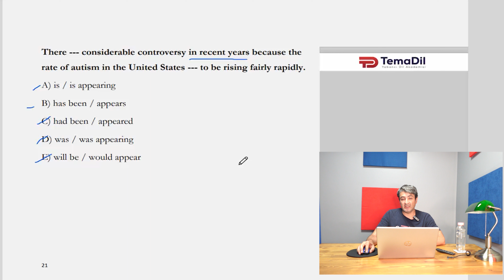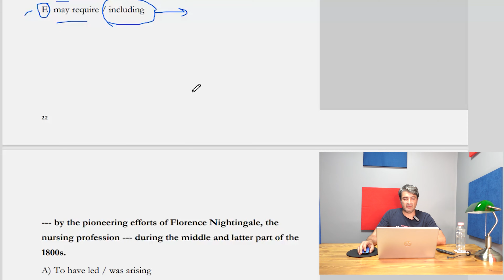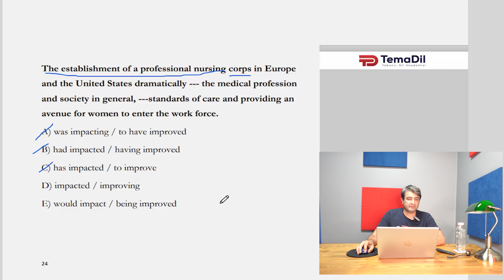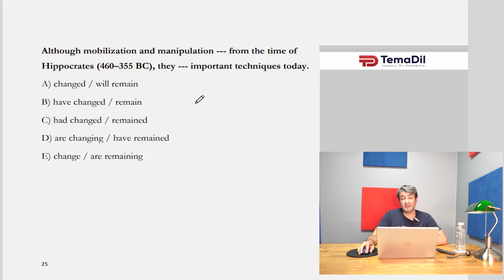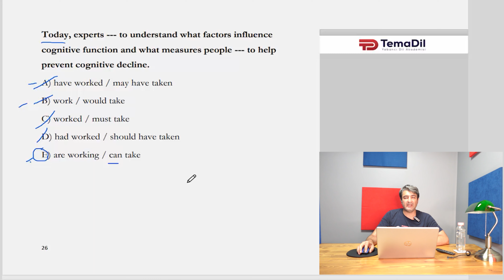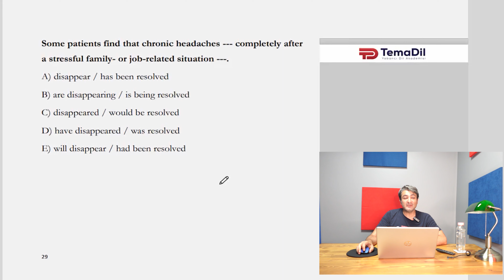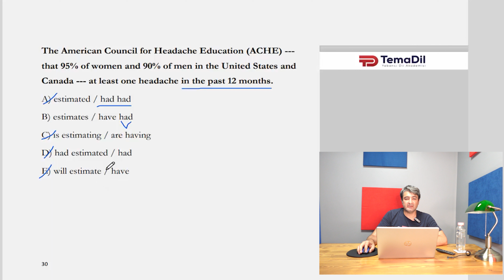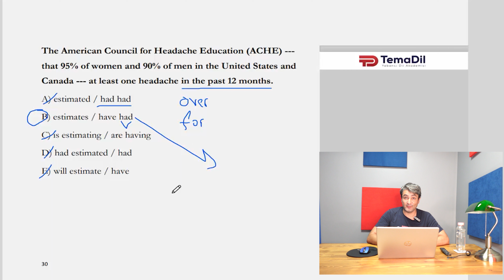YÖKDİL Sağlık Soru Çözümleri | Tense Soruları 3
YÖKDİL Sağlık Bilimleri alanına özel tense sorularını açıklamalı olarak çözüyoruz. Bu videoda 10 tane farklı türlerde kelime soruları mevcut. İyi çalışmalar dileriz.

YÖKDİL Programlarımız Hakkında Bilgi İçin;

YÖKDİL'e verimli bir şekilde hazırlanabilmeniz için her detayı düşündük. Önce programlarımızı Sosyal Bilimler, Fen ve Sağlık Bilimleri olarak üçe ayırdık. Daha sonra soruları türlerine göre ve ölçtükleri becerilere göre sınıflandırıp sade ve anlaşılır bir şekilde çözdük. Dilbilgisi tekrarı yapmak isteyen öğrencileri de unutmadık. YÖKDİL'de en çok test edilen yapıları otuz üç video derste detaylı olarak anlattık ve örnek testler ile pekiştirdik. Kelime eksiği olan adaylarımız için Akademik Kelime ve Academic Phrasal Verbs eğitimlerini hazırladık. YÖKDİL hazırlık için ihtiyacınız olan tüm bilgiler YÖKDİL hazırlık paketlerimizde.